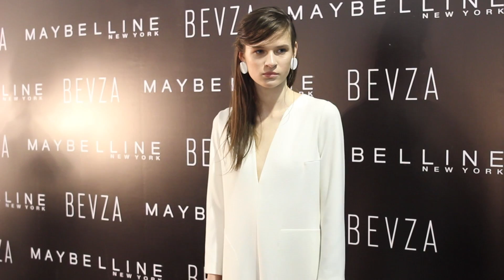Bevza, F/W 2015